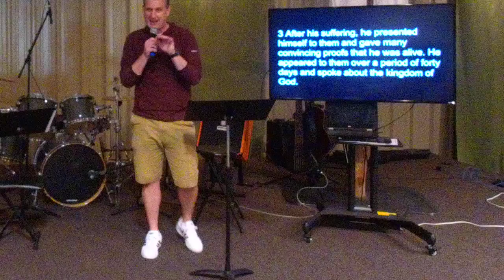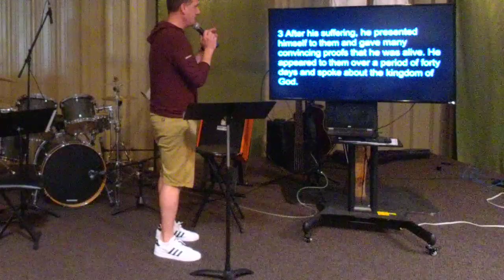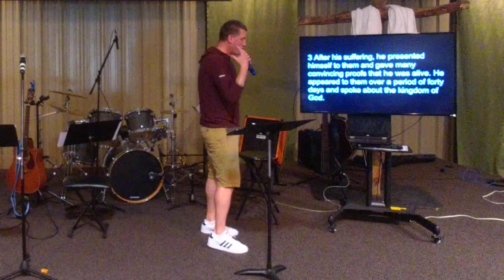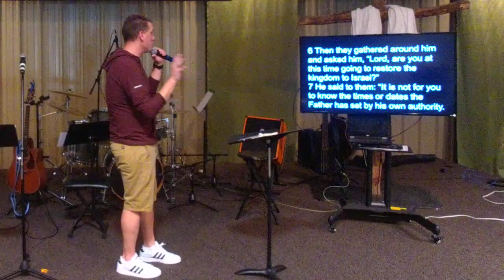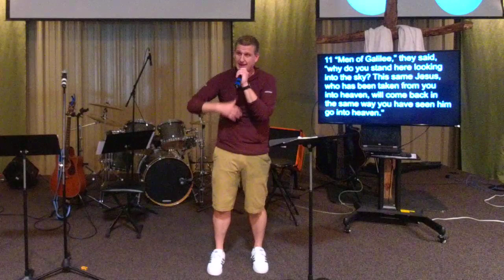OC Campus, 5.24.20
OC Campus, 5.24.10